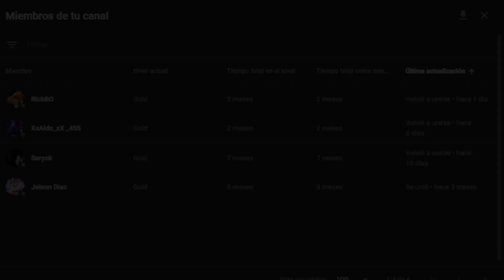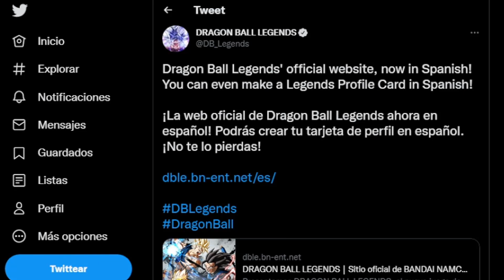¡3 DÍAS PARA EL GRAN ANUNCIO! ÚLTIMAS MISIONES DE LA CUENTA ATRÁS